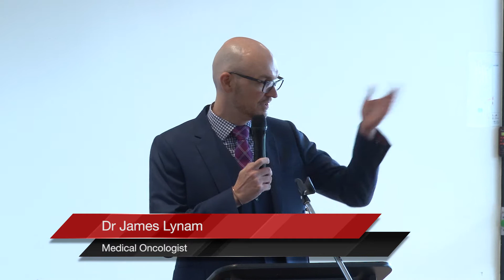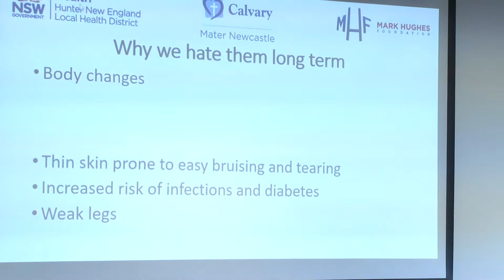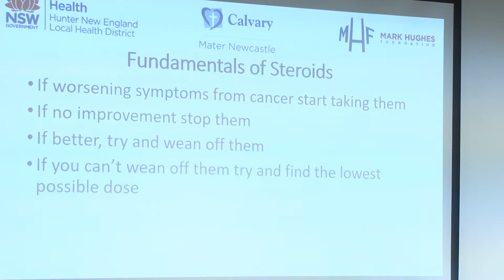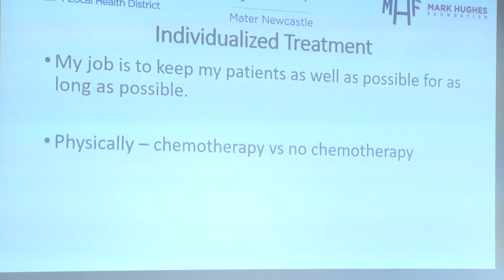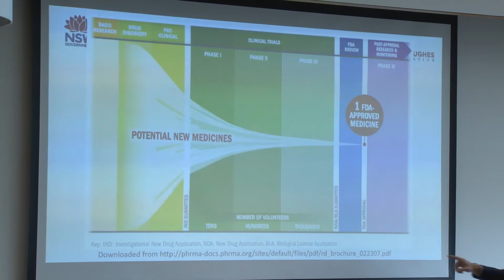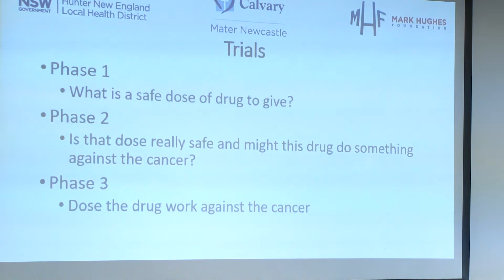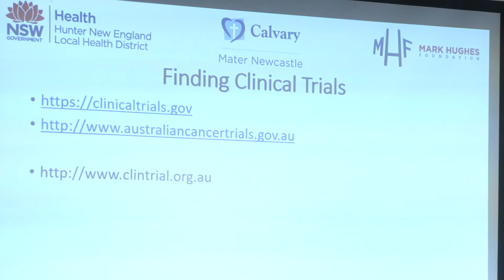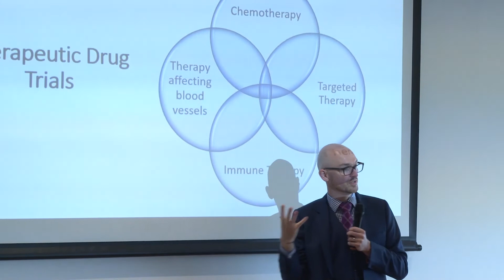Hunter Brain Cancer Forum 2017 - Pt2: Dr James Lynam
Hunter Brain Cancer Forum, Friday 3rd March 2017
Proudly supported by the Mark Hughes Foundation.

Presentation by Dr James Lynam, Medical Oncologist.

The diagnosis of a brain tumour can understandably cause worry and a fear of “the unknown” in regards to the journey ahead. Sometimes we find comfort in gaining more information to feel better prepared for what’s ahead, so please join us for the Hunter’s first Brain Cancer Forum.